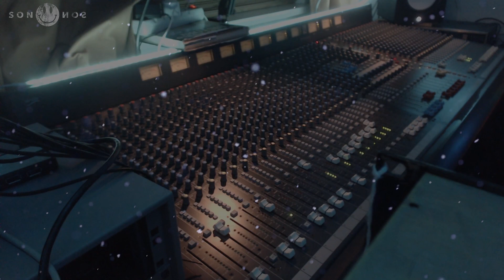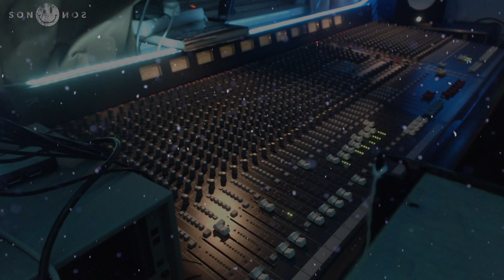sonOnos - Yule Acid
Sequencer:
Sequentix Cirklon

Soundsources:
Behringer RD-9
Roland TR-808
Michigan Synth Works SY0.5
Omsonic PixelDust
Industrial Music Piston Honda MkIII
Sequential Pro-One
Cyclone Analogic TT-303V2

FX & Filters:
4ms Dual Looping Delay
Happy Nerding FX Aid Pro
Crazy Tube Circuits / Dreadbox White Line Splash
Strymon BigSky, Timeline
Boss BluesDriver BD-2